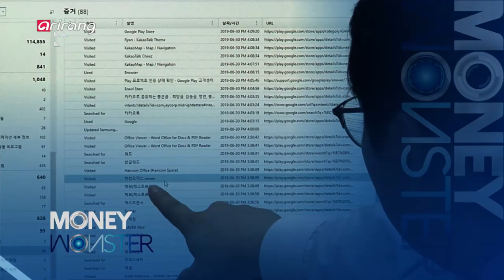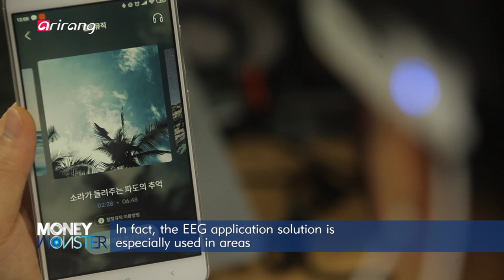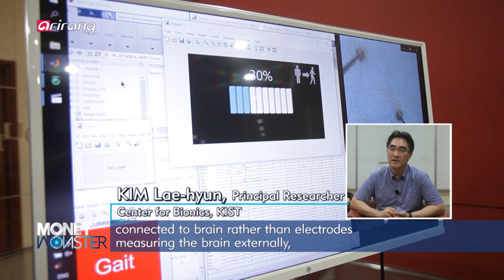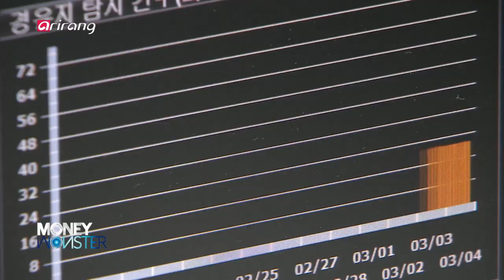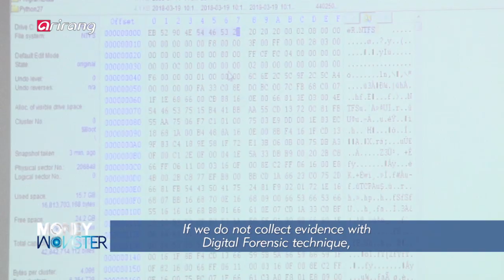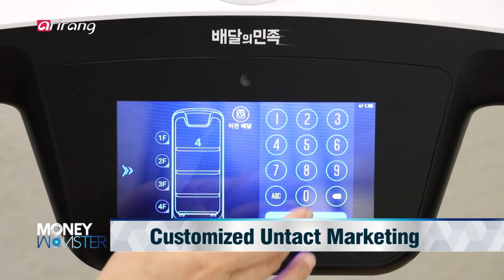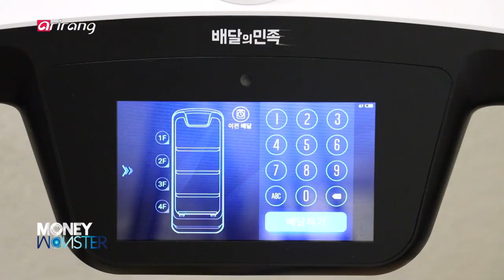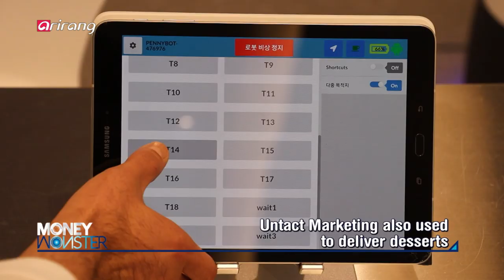[Money Monster] Ep.66 - EEG Application Technology /Digital Forensic / Untact Marketing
EEG Application Technology /Digital Forensic / Untact Marketing / 뇌파응용기술 / 디지털포렌식 / 언택트마케팅

“EEG application technology” Gaining Popularity Through Mental Health Care

Recently, more cases of brain wave analyzation is increasing, thereby increasing fields in which it is applied! Brain waves are signals that flow out of the brain every minute. Brain waves are used in various areas, for it provides useful information that analyzes human thoughts and feelings quickly and accurately. In particular, brain wave is widely used in mental health care area. Traditionally, psychological counseling has been used to identify patient’s condition, but now, brain waves are used to help manage stress by measuring stress level at an objective level. Therefore, it is now used in public health centers, businesses, and more, leading to satisfaction from users. The field of architecture is also making a new attempt of using brain waves. This is called neuroarchitecture, which changes spatial design with information obtained by measuring brain waves. The space designed by the architect can be converted into a VR image through brain wave measurement. It can also convert the user’s feelings of interest and stability of space into numerical values. Moreover, it is gradually evolving into technology where one can operate a computer or a machine using brain waves. Now, one can remotely control a robot without touching anything. This means that brain waves can not only analyze people’s thoughts and feelings, but even remotely control the machine! We explore more about Electroencephalography application technology that makes all this possible.

Advanced Investigation Technique, Digital Forensic

Crimes using digital devices are increasing at a rapid speed, and the use of digital forensic is increasing as well. As a scientific investigation technique that analyzes data contained in digital devices and obtains definitive evidence of criminal investigations, increasing number of agencies are specializing in forensics and more investigation institutions are directly applying forensics. Usually, the technique is used as a way of recovering destroyed evidence from computers, smartphones, closed circuit television, and more, which are seized from the suspect. As digital forensic investigative technique is popularized, it is also used in investigative institutions. In the past, digital forensic operation has been entrusted to private forensic agencies to collect necessary evidence. However now, the phenomenon of proactively dealing with increasingly intelligent crime is a huge advantage for digital forensic centers. In addition, private organizations that previously specialized in digital forensics are gradually expanding the market by enlarge its scope. Regardless of the type of device, any desired restoration is possible and analyzation can be done in fine detail. As scope of digital forensic and the number of investigative agencies are increasing, specialist training institutions are increasing as well. We introduce digital forensic that makes forensic investigation in Korea proud by restoring invisible evidence.

Customized Untact Marketing

Untact marketing is attracting attention from people of the modern era who wish to avoid unnecessary contact and confrontation! It is becoming a new culture due to its advantage of being convenient and fast. The recent increase in the number of single person households reflects the needs of modern people who would prefer comfortable breaks rather than inconvenient communication. In relation to such needs, untact marketing is spreading to various fields, such as, products, distribution, delivery, and marketing. However, an area that is receiving the most considerable amount of attention is restaurants that use untact marketing! Here, all orders are made by QR codes and applications. When the order is placed, food and drinks can be served by serving robots, in which they bring the ordered food to the table. The serving robot, which uses its autonomous ability, recognizes obstacles and calculates an optimal path to deliver the food. Untact marketing is used in drip coffee cafes as well.
The system that pays for virtual currency through applications is attracting attention, not by ordering with the existing face-to-face system. If people order face to face, this cafe uses applications and uses virtual currency. When orders are placed, non-human robots make drip coffee. The robot utilizes hand drip algorithm that helps adjust the direction and speed of water, which match the characteristics and tastes of the beans selected by the customer. What’s more, there is a robot that serves desserts as well. We explore untact marketing, which applies IT technology, VR, and IoT to real life.